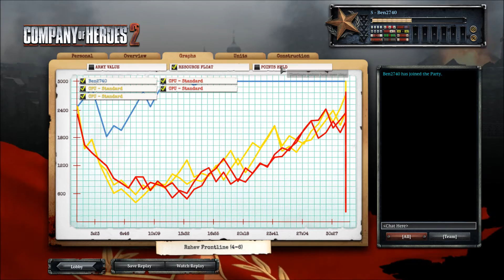Let´s Show Company of Heroes 2 #02 [HD] german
Schaut das Video in 720p/1080p